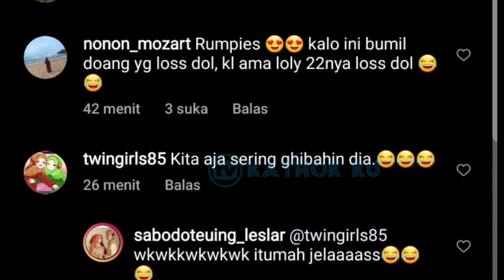Bikin NGAKAK❗ Billar Tahu Aja Lagi Digibahin Lesti ❓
Jangan Lupa: _
Thankz!!..